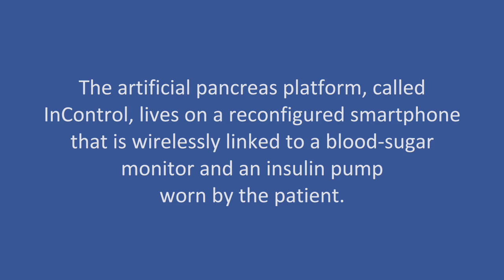Joshua Davis & His Artificial Pancreas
Joshua and his mother Shannon talk about the impact of Type 1 Diabetes on their family and Joshua's participation in UVA's artificial pancreas clinical trial.